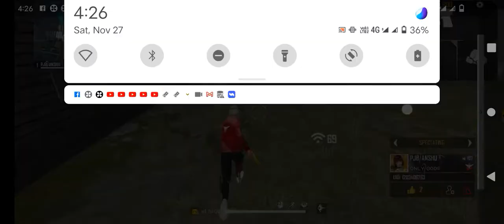Shadow gamer VS PJB ANSHU OP GAMES PLAY